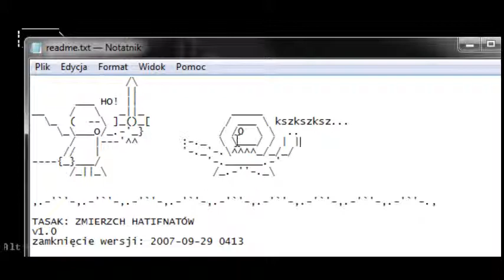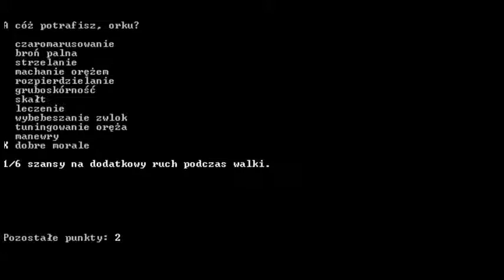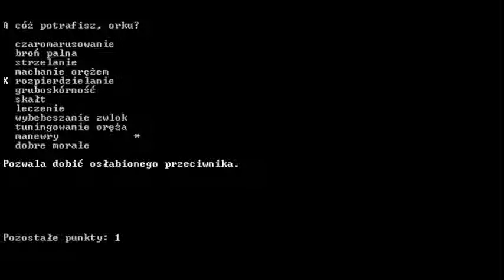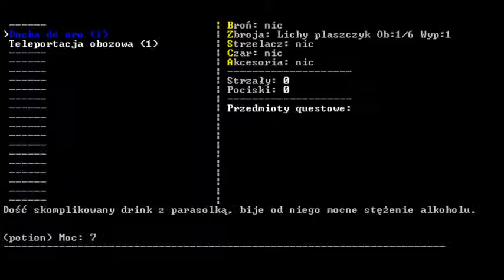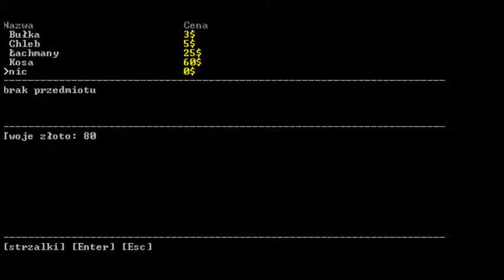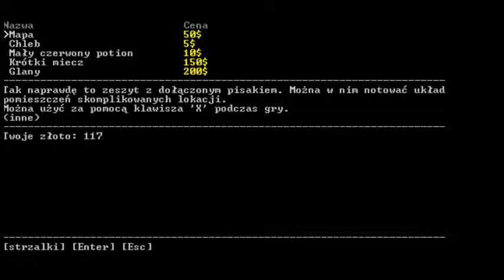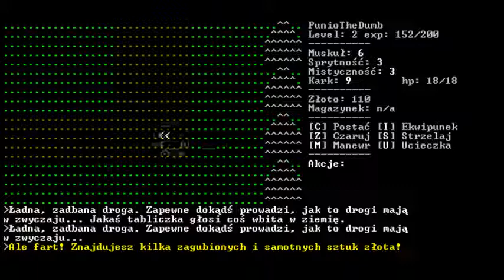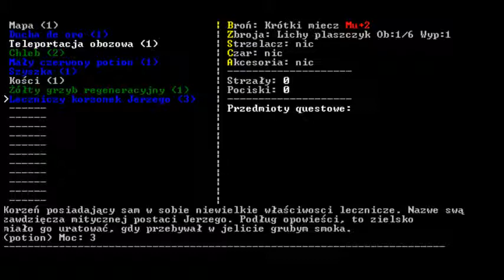Zagrajmy w Tasak: Zmierzch Hatifnatów cz. 1 Ja być orka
Masa humoru i grafika nie tyle malowana co napisana, oto cały tasak. I jeszcze trochę humoru.